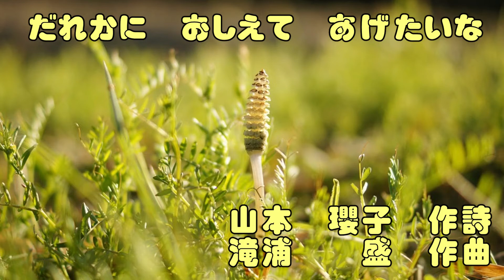「だれかに おしえて あげたいな(I Want to Tell Someone)」（同声２部合唱曲） 滝浦 盛 作曲(Composed by Takiura Sei)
この曲の楽譜を入手されたい方は、次のURLをクリックして下さい。
演奏：狭山少年少女合唱団　指揮：砂田　弘行　ピアノ伴奏：津嶋　啓一
「まっすぐ未来へ」滝浦盛合唱曲自選集（カワイ出版）ｐ７に掲載されています。
作詩：山本　瓔子(Lyric by YAMAMOTO  Yohko)

【歌詞(lyrics)】
だれかに　おしえて　あげたいな
(I Want to Tell Someone)

きーいちゃった　きいちゃった
(I heard it.  I heard it.)
春の　あかちゃんの声だよ
(It’s a voice of a baby of spring.)
林の　むこうで　うぐいすの
(It’s the twitter of Japanese bush warblers
 coming from the wood.)
口ぶえ　まだまだ　片ことなのさ
(They are not very good yet.)
　 まねして　うちまで　かえろかな
(I may go home imitating their

みーいつけた　みいつけた
(I found it.  I found it.)
春の　ちいさい　ひみつだよ
(It’s a small secret of spring.)
小枝に　葉っぱの　こま結び
(Small shoots, which look like spinning
tops, line up on small twigs.)
やくそく　ばかりが　ならんでるのさ
(They are promised to grow into leaves.)
 やっぱり　ないしょに　しとこかな
(I may keep it a secret, though.)

しーってるよ　しってるよ
(I know it.  I know it.)
春の　やさしい　においだよ
(It’s a gentle scent of spring.)
菜の花畑を　ぬける道
(The path which goes through a field of
 rape blossoms)
まぶしい　黄色を　着て通るのさ
(Wears the color of dazzling yellow.)
もどって　あの子を　呼ぼうかな
(I may go home and call my friend
 to come back to the path.)

(英訳：黒澤　守）